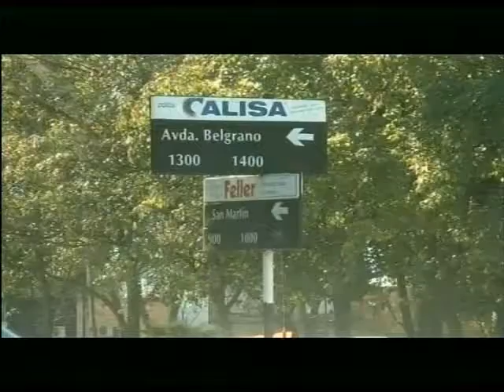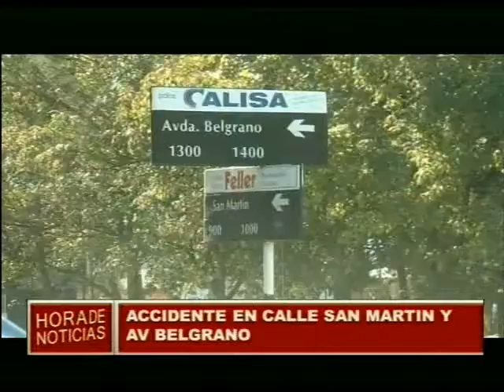COMISARIO PRINCIPAL MIGUEL RETAMAR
ULTIMOS SUCESOS